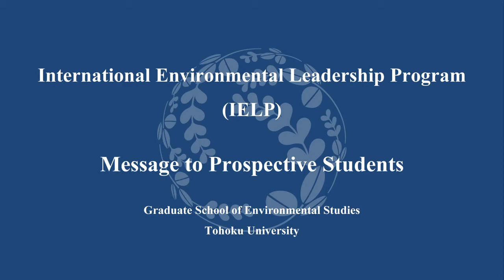International Environmental Leadership Program/IELP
Message to prospective students of IELP from the faculty, dean, and alumni of the Graduate School of Environmental Studies, Tohoku University, Japan.